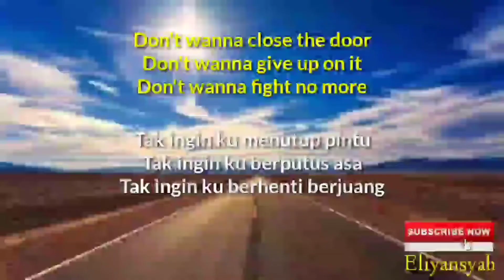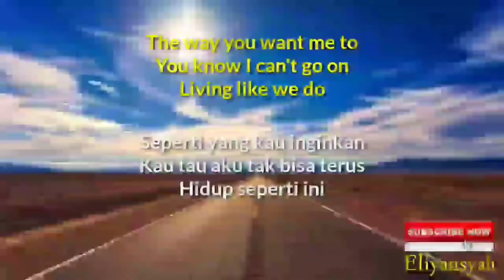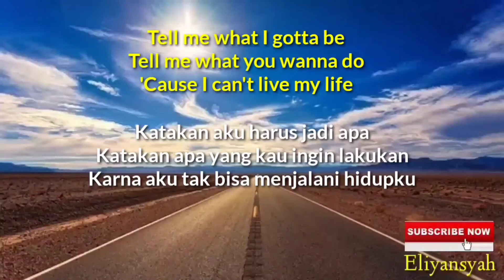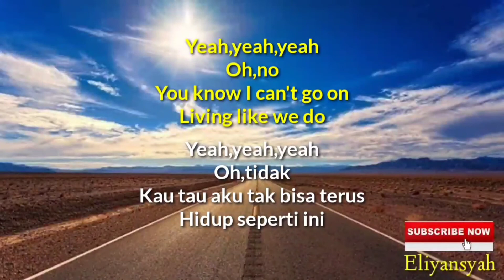Nick Carter-Do I Have To Cry For You-Lirik Dan Terjemahan(Bahasa Indonesia)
Penyanyi.              Nick Carter
Judul.                    Do I Have to Cry For You